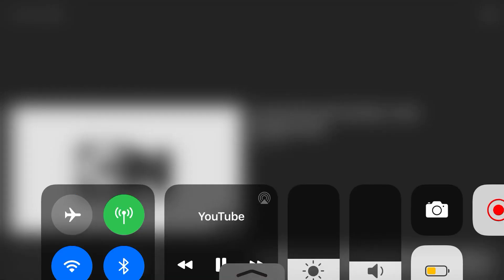Total DramaRama.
2018.